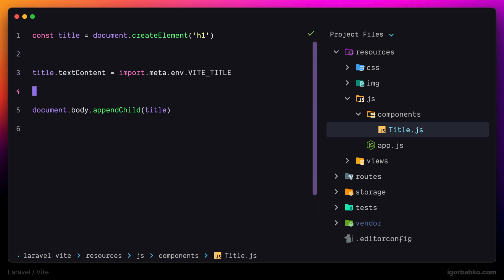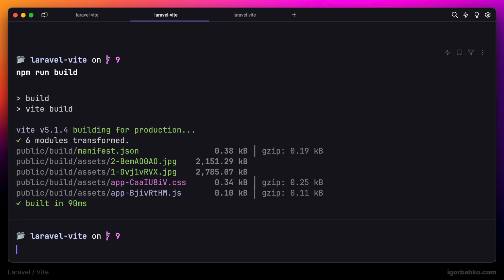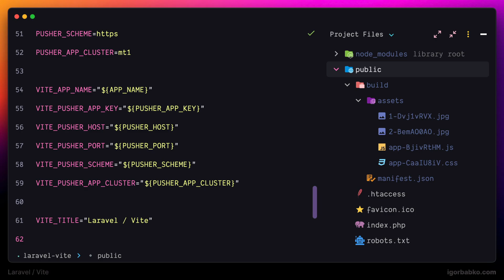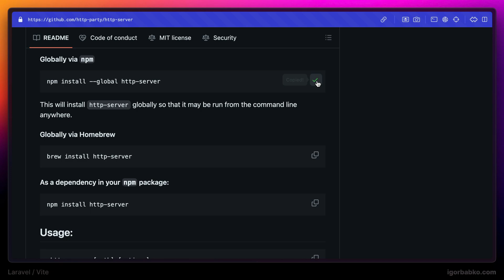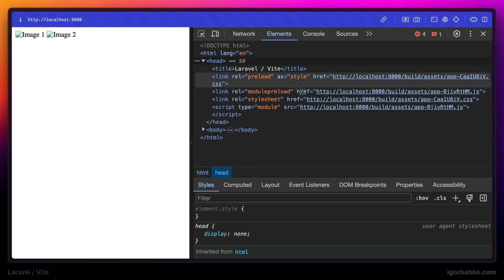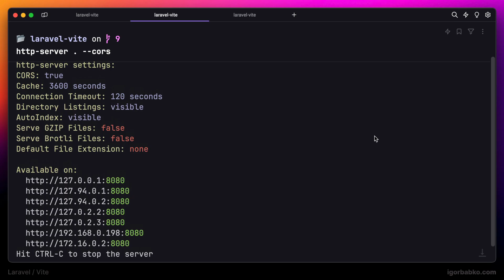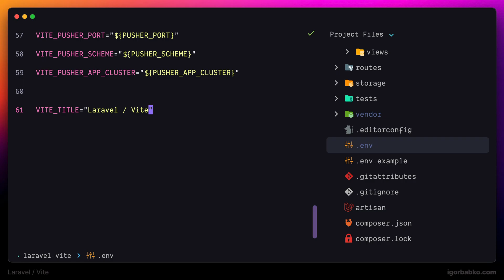Vite in Laravel Project #9 - Environment variables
A detailed guide on how to use Vite in Laravel project.